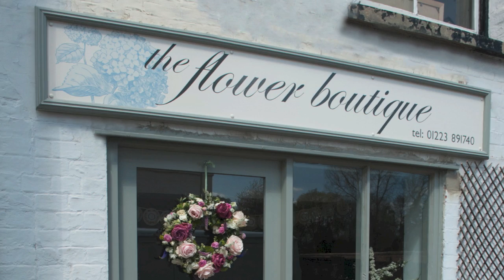How to attach a flower buttonhole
Wedding How To... How to attach a flower buttonhole on a gents jacket? This is probably one of the questions I am being asked the most when taking pictures at weddings! Find out in this video!